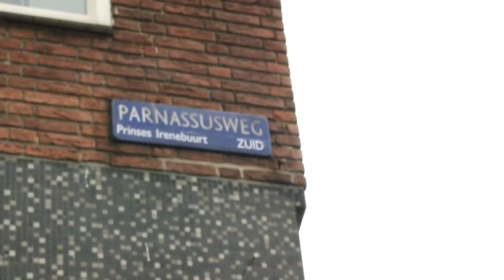Achter de schermen bij Parnassus gaat soms van alles mis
Parnassus is de nieuwste productie op 3LAB. Een korte film van de hand van Robin Boissevain, over Romeo & Julia tussen de milkshakes en frikadellen. Dit is hoe een dagje achter de schermen liep - ongeveer dan.

Met jonge acteurs Yannick de Waal en Hanneke van der Paardt naast oude garde Raymond Thiry en John Buijsman.

+Daar staan updates van achter de schermen